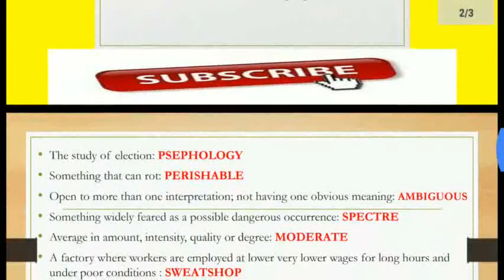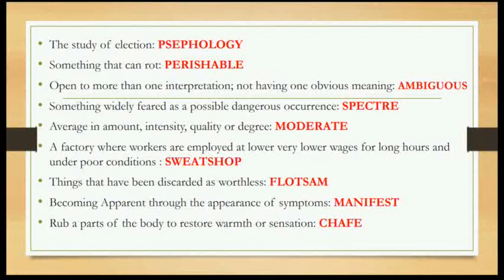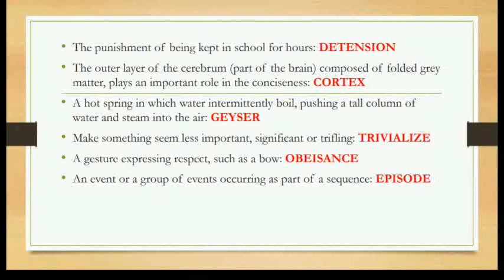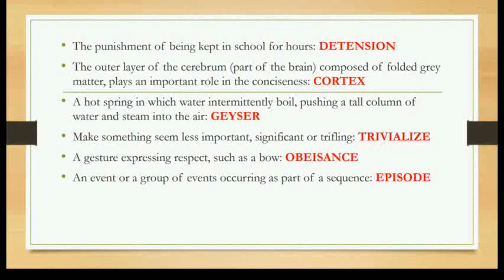ONE WORD SUBSTITUTION PART 3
JOIN ON WHAT'S APP 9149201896

OUR CHANNEL: WE WILL TEACH ALL TEACHING SUBJECTS FOR UPCOMING JOBS IN DSSSB,NVS,KVS,UP TEACHER,HP TEACHER,HR TEACHER,BR TEACHER AND ALL OTHER STATE TEACHER ETC.

IN ADDITION TO OUR CHANNEL: WE WILL ALSO TEACH MULTIPLE SUBJECTS LIKE REASONING, MATHS APTITUDE, ENGLISH COMPREHENSION,HINDI, GENERAL AWARENESS, ENVIRONMENT AWARENESS, CURRENT AFFAIRS, STATIC GK,TEACHING APTITUDE FOR DSSSB(PRT,TGT,PGT), NVS(PRT,TGT,PGT), KVS(PRT,TGT,PGT), SUPERTET ETC.

OUR SPECIALISATION IN MATHEMATICS AND COMMERCE FOR PGT(DSSSB,NVS,KVS,UPPGT) EXAMINATION.